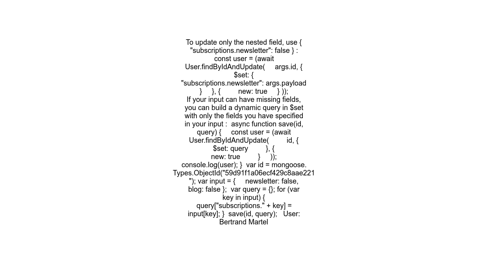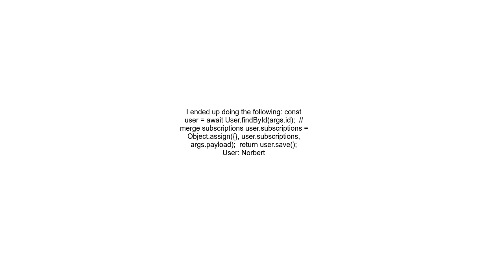Mongoose partial update of an object